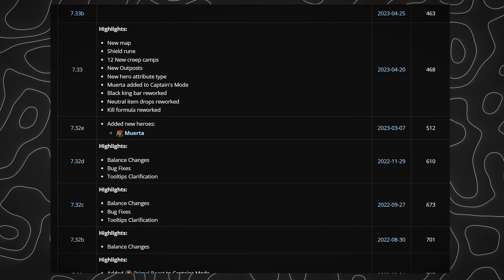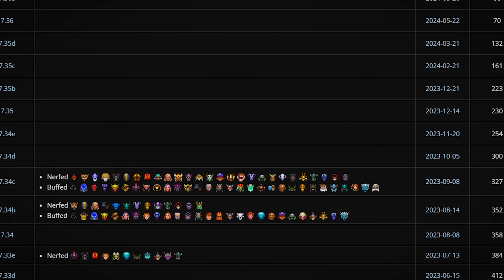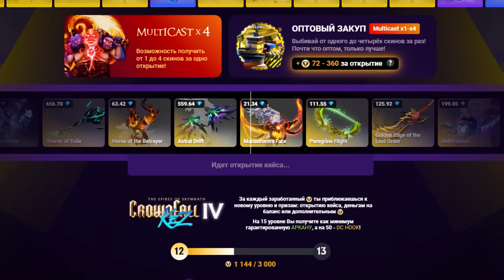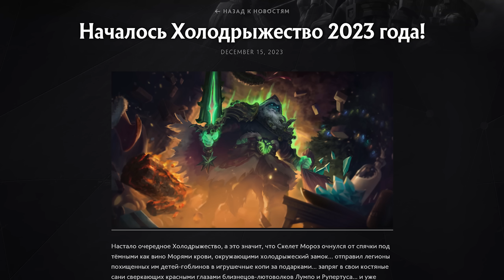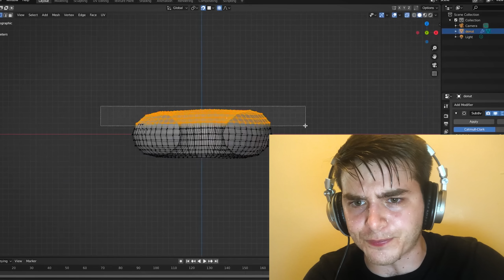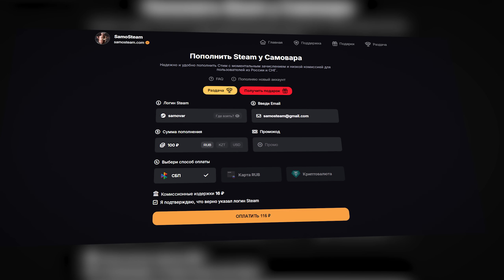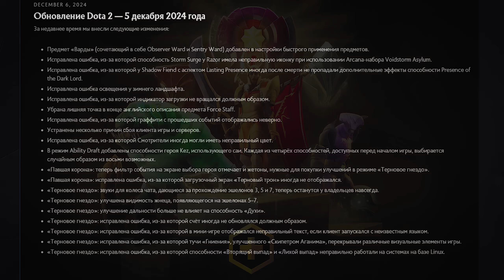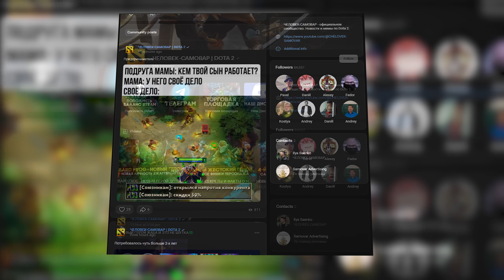ПАТЧ 7.38 | ХОЛОДРЫЖЕСТВО 2024 | ДАТА ВЫХОДА | ВСЁ О ГРЯДУЩЕМ ОБНОВЛЕНИИ | DOTA 2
На улице декабрь, а это значит, что в Доте наступил зимний сезон. Обычно Valve перед новым годом запускают свое новогоднее событие под названием "Холодрыжество" или "Frostivus". Однако в прошлом году, помимо него Вэлв выпустили еще и новый глобальный патч, поэтому есть основания полагать, что и в этом году мы получим новый крупный патч под номером 7.38. Сегодня я расскажу вам когда выйдет это обновление и чего от него ожидать.
0:00 Патч 7.38 и Холодрыжество
4:45 Чего ожидать от обновления
7:00 Что будет в новом ивенте
8:58 Подтверждение Холодрыжества